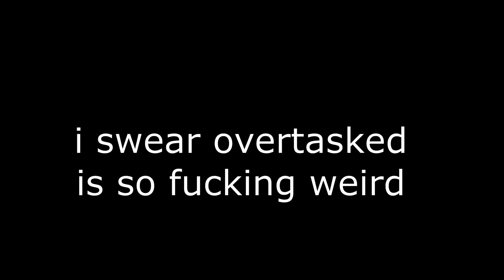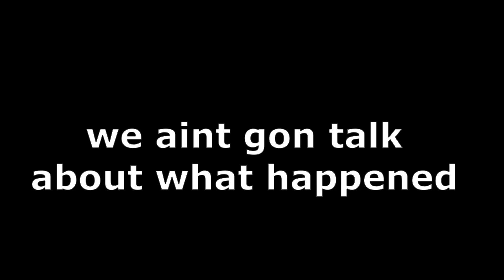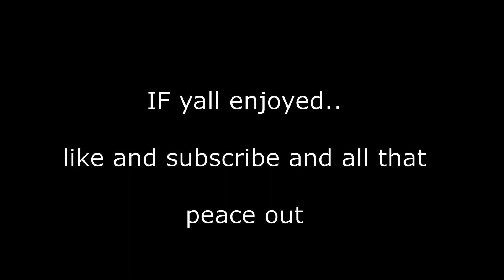Hardcore Oasis Combat In Apocalypse Rising 2 (Roblox)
Hey guys, in this video, me and my friends get into some pretty hardcore combat. This is my first video on The Drying. Hopefully more to come.

People in this video:

migx_queen (zyl)
fmduhh (nick)